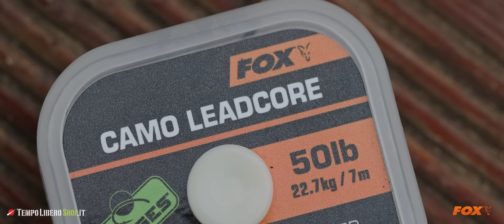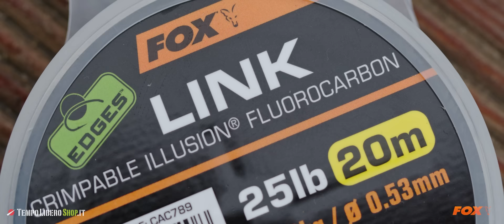Tempo Libero Shop: Il lago superiore di Mantova con Signorini Mattia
La pesca autunnale è probabilmente uno dei momenti più belli nel quale praticare il Carp Fishing.
In questo video Signorini Mattia affronta il lago superiore di Mantova, un lago da lui poco conosciuto, ma che col giusto approccio saprà regalargli diverse catture.
Buona visione!